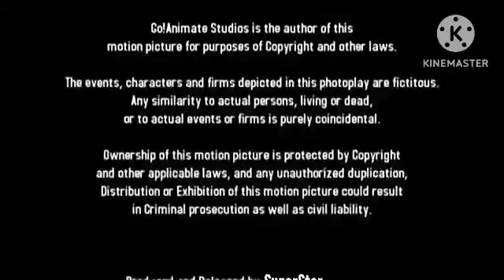Opening To Go!animate The Movie (2006)